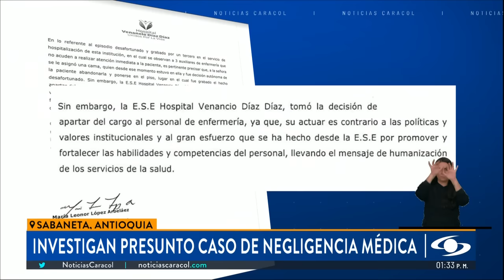Mujer habría muerto en medio de presunto caso de negligencia médica en Sabaneta, Antioquia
En Antioquia, las autoridades investigan un presunto caso de negligencia médica a una mujer de 51 años, quien buscó ayuda por un fuerte dolor y otros síntomas. Su familia denuncia que no fue atendida a tiempo y murió.